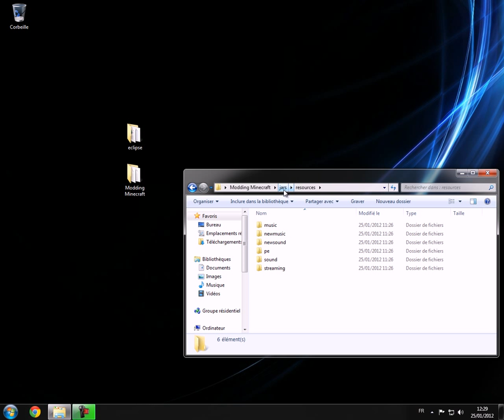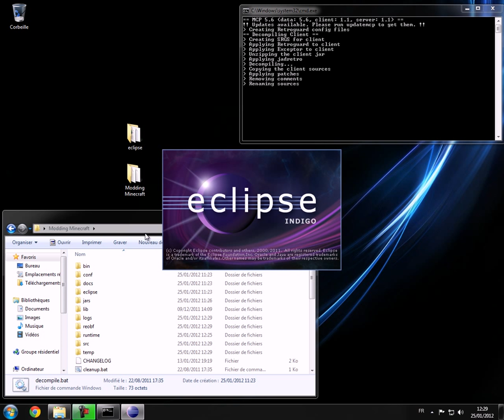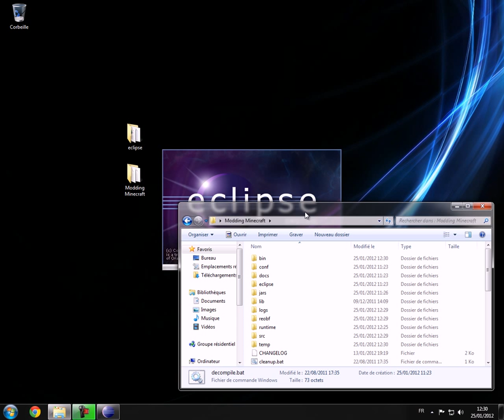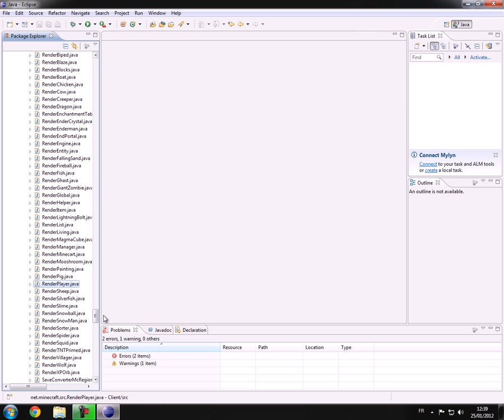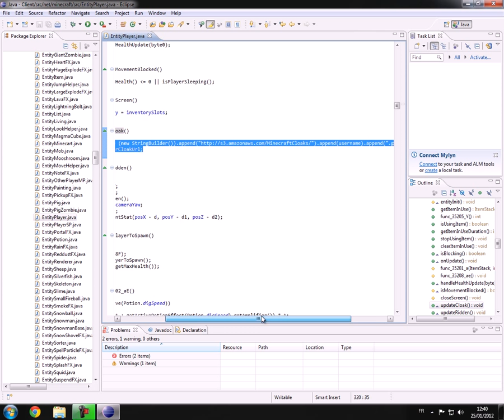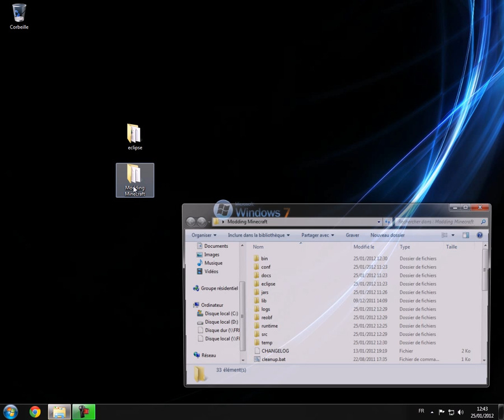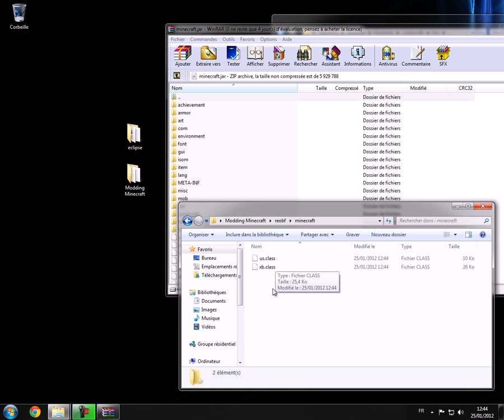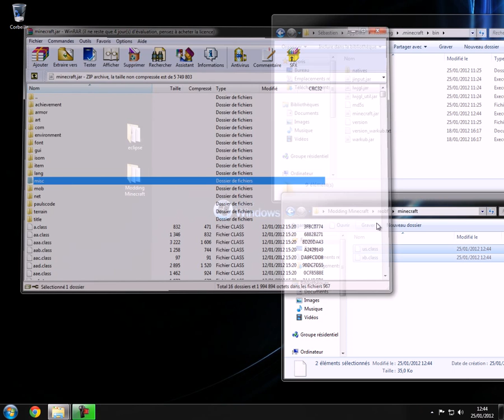Ajout de titre et de capes - Modding Minecraft Ep. 0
Dans cette vidéo, on décompile minecraft, et début du modding pour ajouter une cape et modifier le pseudo :)